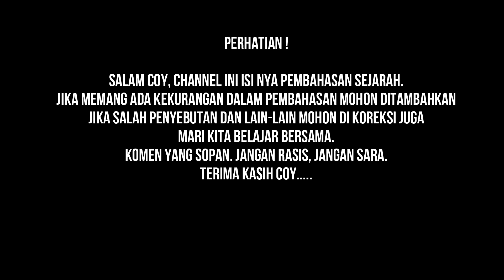PERTEMPURAN NARVIK INVASI JERMAN KE NORWEGIA 1940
Pertempuran narvik
Tepatnya di Pelabuhan Norwegia, pada 9 April 1940. Kala itu, Jerman dari Blok Poros menggempur Norwegia yang menjadi bagian dari Blok Sekutu.
Seperti dimuat History.com, kapal perang Jerman dari kawasan Narvik mulai masuk ke Pelabuhan di Oslo. Negara di bawah pemerintahan Nazi ini mengerahkan ribuan tentara ke Norwegia. Pada saat yang bersamaan, pasukan Jerman juga menduduki Kopenhagen, Denmark.
Aksi Jerman ini menjadi salah satu penyulut Perang Dunia II yang membuat negara Sekutu, seperti Amerika Serikat dan Uni Soviet berang. Mulai melancarkan invasi balik ke negara Poros.
Tentara Jerman dengan sangat mudah masuk Pelabuhan Norwegia, lolos dari ranjau laut yang disiapkan serdadu Norwegia. Jerman bisa lolos karena dibantu pengkhianat Norwegia, yakni Menteri Luar Negeri Norwegia yang pro-fasisme Jerman, Vidkun Quisling.
Selanjutnya tentara Jerman merangsek masuk ke jantung Kota Oslo. Menteri Jerman yang ikut invasi meminta Pemerintah Norwegia untuk menyerah. Namun Norwegia menolak. Jerman pun melancarkan serangan invasi parasut hingga akhirnya berhasil menguasai Norwegia.
Norwegia di bawah kendali Jerman kemudian dipimpin Quisling.
Dalam situasi dijajah Jerman, beberapa tentara Norwegia untuk sementara menyamar dan melebur dengan pemerintahan Quinsling. Sambil mempersiapkan strategi baru dengan bantuan Inggris untuk merebut kembali pemerintahan yang sah.
Namun tak lama, Jerman melancarkan serangan ke Prancis, yang membuat Inggris harus mengirimkan bantuan pasukannya ke sana. Sehingga bantuan tentara Inggris ke Norwegia berkurang, menyebabkan rencana perebutan kekuasaan kembali, menjadi gagal. Norwegia tak berdaya dikuasai Jerman.
Di Denmark, Raja Christian X ragu pasukannya bisa menghadapi tentara Jerman. Sehingga ia memutuskan untuk menyerah pada pemerintahan bapak adolf Hitler. Saat itu, Hitler punya tiga negara kekuasaan, yakni Polandia, Norwegia dan Denmark.
Tentang ini bagaimana menurut kalian coy…